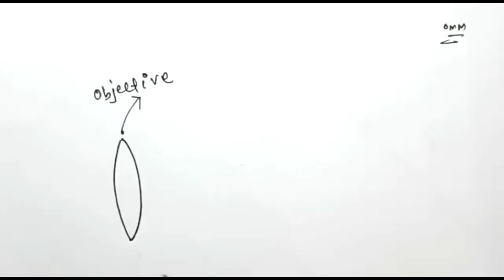Optical Instrument|Lec-2|Class-12Board Exam|CHSE NCERT/CBSE Class 12 Physics |NEET/JEE |Anshuman Sir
SUBJECT- PHYSICS
CHAPTER: Optical Instrument
LECTURE NO. - 2
 By Anshuman Sir